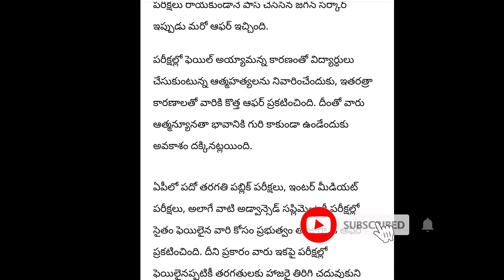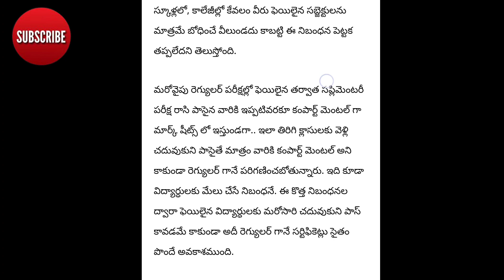Good news for ap 10th, inter failled students|| GOOD NEWS for ap 10th supplimentery students 2023